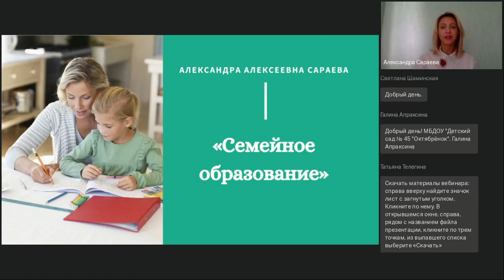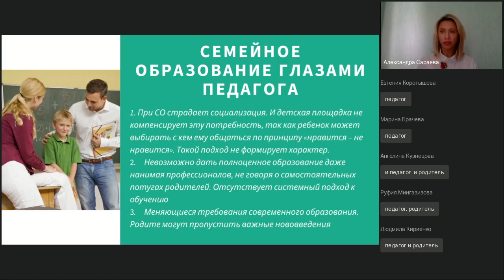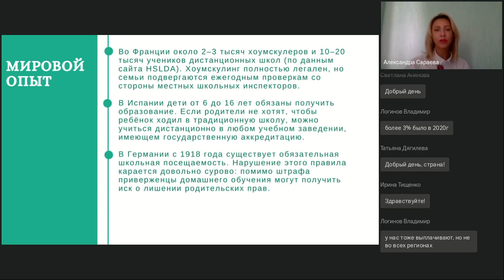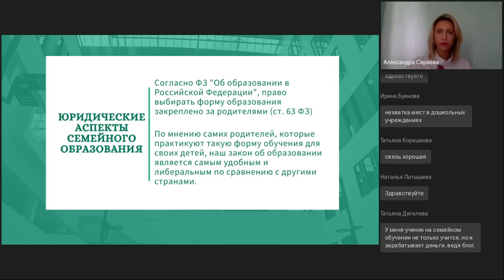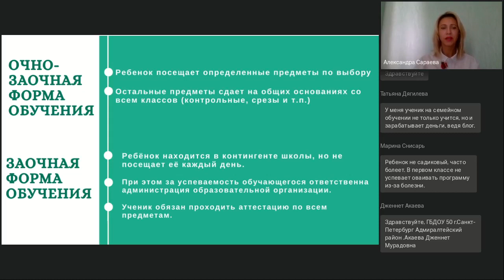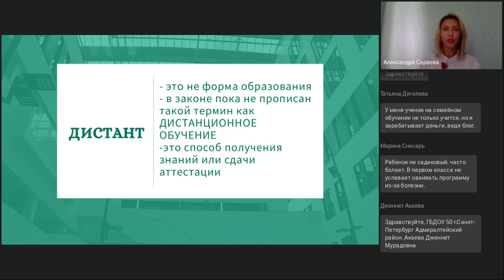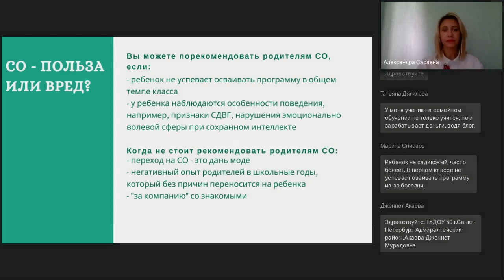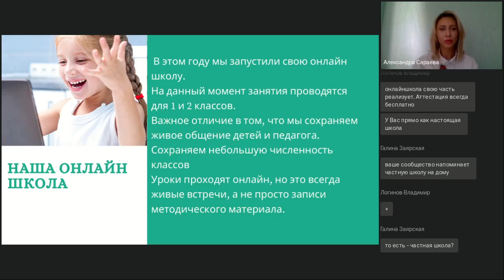Семейное образование: манящие плюсы и пугающие минусы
Вебинар
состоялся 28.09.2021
Ведущая вебинара:
Александра Сараева, сертифицированный гештальт-психотерапевт, аккредитация Московского Гештальт-института. Ведущий детско-родительских групп. Организатор проекта альтернативного семейного образования.

Всё больше родителей задумываются об альтернативе привычной школьной жизни для своих детей. На вебинаре исследуем юридические основание, а также взвесим плюсы и минусы семейного образования.